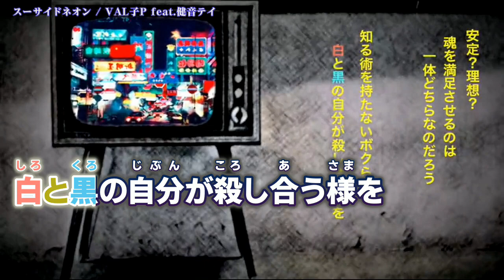【ニコカラ】 スーサイドネオン 【Offvocal】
【健音テイ】スーサイドネオン【VAL子P】 のカラオケ動画です。

ｰｰｰｰｰｰｰｰｰｰｰｰｰｰ
Original Credit
singer:健音テイ
[台詞:VAL子P 様]
ｰｰｰｰｰｰｰｰｰｰｰｰｰｰ